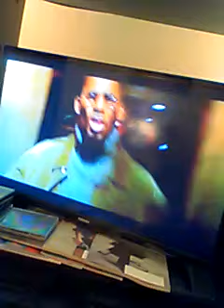🎧MR. KELLY//ROBERT KELLY; LEGEND. RKELLY FREERKELLY BRINGKELLZHOME RKELLYAPPEAL RKELLYWILLRETURN🖤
🧔🏾‍♂️Robert Kelly, INNOCENT.

Robert Sylvester Kelly:
ID Register Number: 09627035
Receive Code: 7932

Robert Kelly, I N N O C E N T.⚖️

R. KELLY,
He will have the last and FINAL laugh.

Prosecutors; HAVE NO CASE. they know it. HIRED LIARS.

NOTE:
Music Playing by: R. Kelly, Robert Sylvester Kelly
via YOUTUBE.